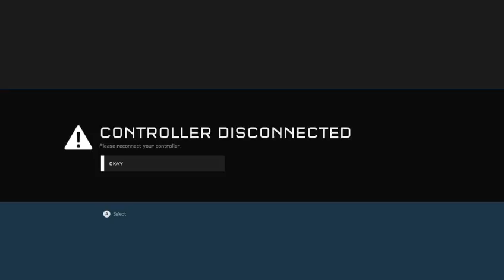HALO 5 firefight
Fire fight